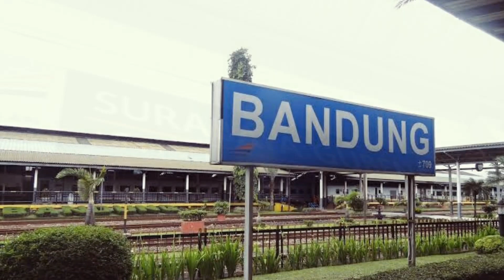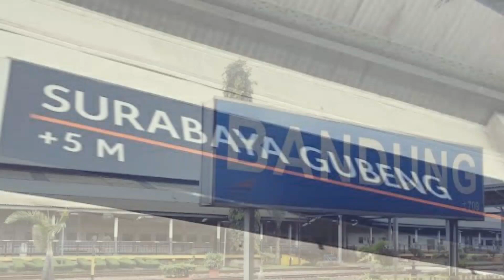Lagu Naik Kereta Api | Lagu Anak Indonesia | Lagu anak terpopuler |Backsound Huriya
Assalamualaikum..
HaloO teman teman video kali ini Huriya pas naik kereta api Bias
Terima kasih, semoga kita semua selalu diberi kesehatan oleh Alloh SWT..aminn